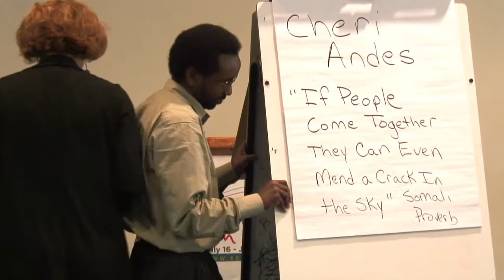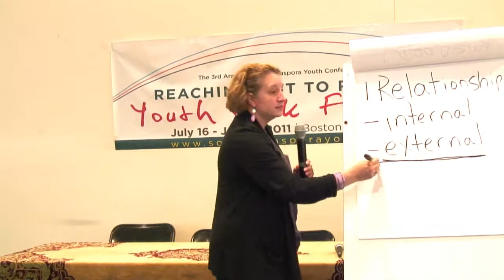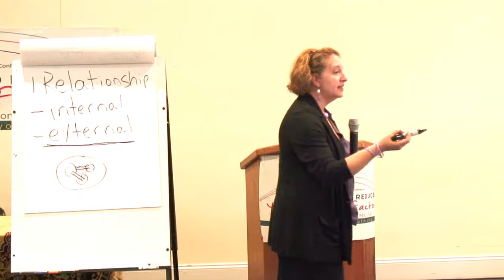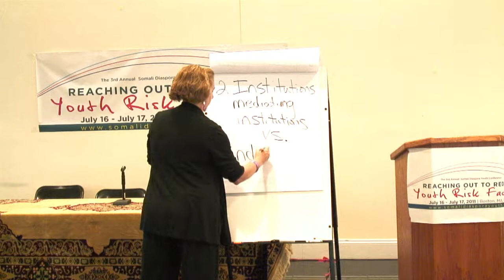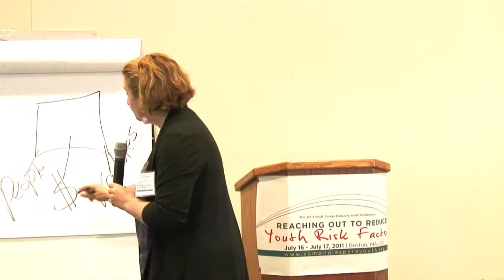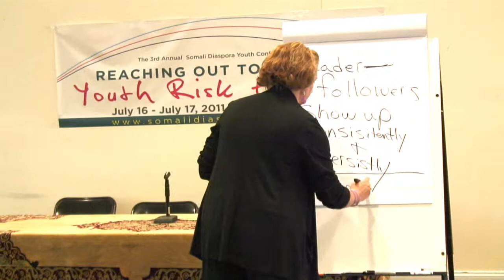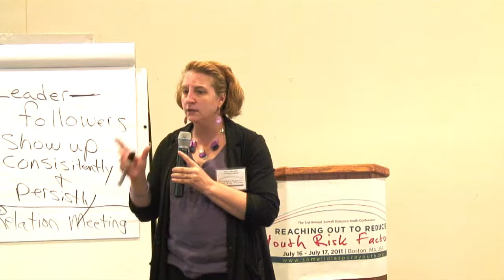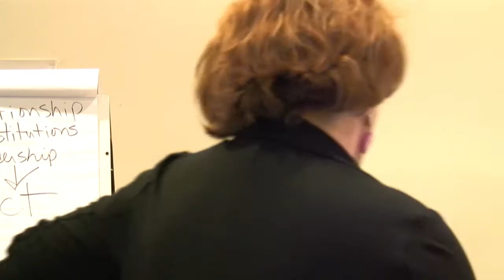2. The 3rd Annual Somali Diaspora Youth Conference 2011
Workshop: Community organizing & overcoming structural problems facing Somali community. By Cheri Andes, Lead Organizer for the Greater Boston Interfaith Organization. Introduction by Ahmed Salad (MA) Community Organizer